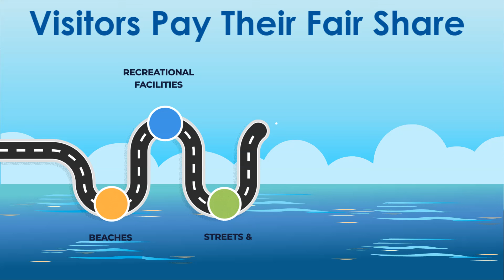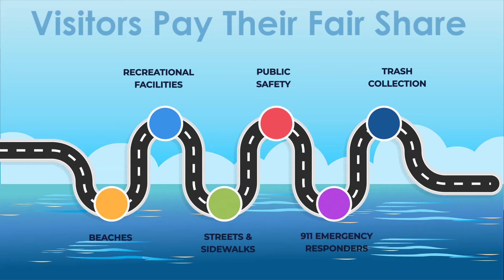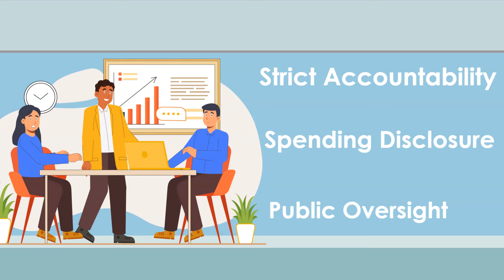Hermosa Beach Measure HB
Educational video on the City of Hermosa Beach's Measure HB appearing on the November 5, 2024 General Municipal Election ballot.